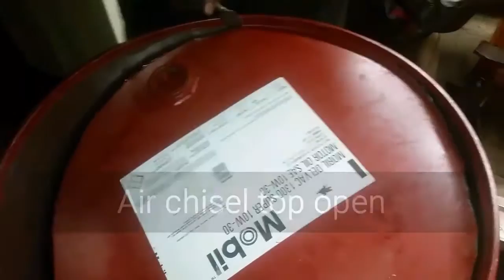DIY Burn Barrel JustinsFinalMission /v11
I walked a friend through the easy fabrication  process of making a burn barrel. Gotta love free knowledge!

Support our veterans! They need us now.
We are fundraising so please get involved.
To quick donate and share use this link to the JustinsFinalMission for youtube community

The mission...

Justin Fitch was a retired U.S. Army combat Veteran who knows what it's like to have post traumatic stress. Justin was diagnosed with stage 4 cancer in 2014 and fought everyday to raise awareness and funds to help develop a military family retreat center called the Active Heroes Retreat. In the last months of his life, Justin called upon everyone to step up and support the Active Heroes Retreat and help build the first cabin, which was completed in Spring of 2016. Chive Charities donated the $25,000 needed to build the road to the Family Retreat Center. Our goal now is to raise $4,000,000 to help build the entire retreat and make Justin's dream a reality.

Justin passed a way on October 4th, 2015. Event in his final weeks, Justin fought for the Active Heroes Retreat Center and believed that if we all worked together that the dream would become a reality.

We pledge to keep fighting for Justin's vision of a place of healing for military families forever and begin building the cabins that Justin wanted so much. We are scheduled to break ground on the second cabin on May 27th, 2016 and have plans to begin building the welcome center later this year.

Active Heroes is a 501c3 charity with a mission to reduce veteran suicide. 22 veterans a day take their own lives and Active Heroes is working towards reducing these numbers by developing a military family retreat center in Shepherdsville, KY. The retreat is 144 acres and has been in development for 18 months. Fundraising has helped to get needed equipment, the first road, statues, archery course and landscaping but help is really needed to build the first cabin. Please support this campign and help us accomplish Justin's final mission before it's too late!